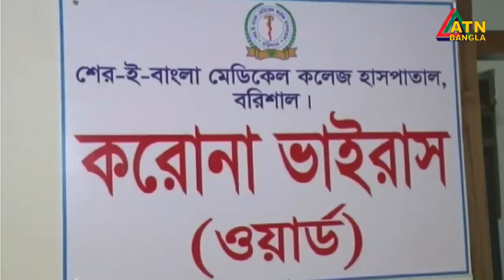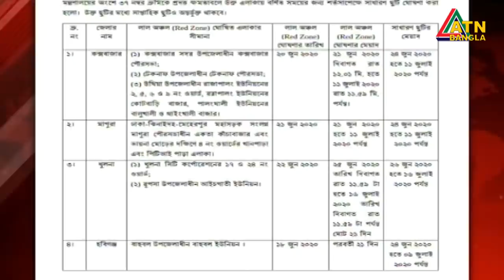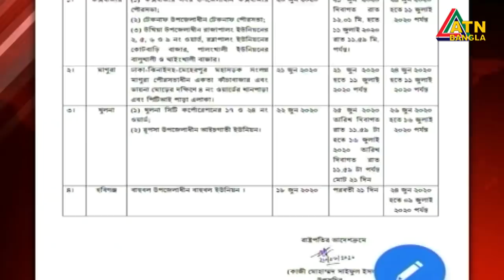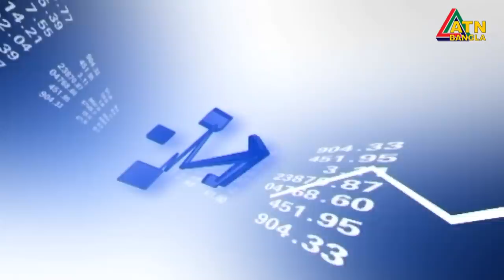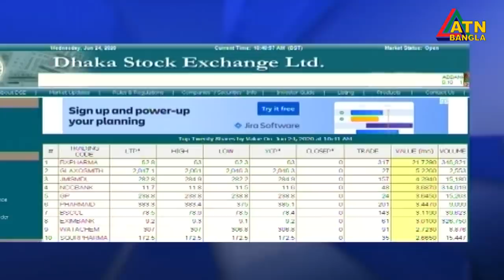এটিএন বাংলা দুপুর ১ টার সংবাদ। 24.06.2020 | ATN Bangla News at 1 pm